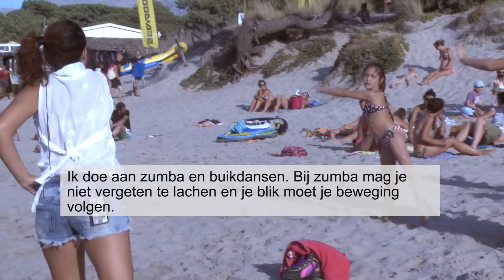la vie au camping habillage Version Néerlandaise